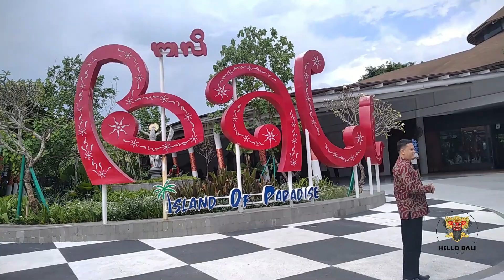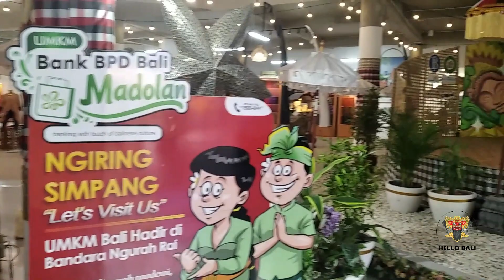situation of 'I Gusti Ngurah Rai' airport during a visit to the island of Bali | Welcome to Bali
the journey when the plane lands at I Gusti Ngurah Rai Airport until heading to the tourist destination
when we first arrived in Bali we already felt a beautiful and charming island